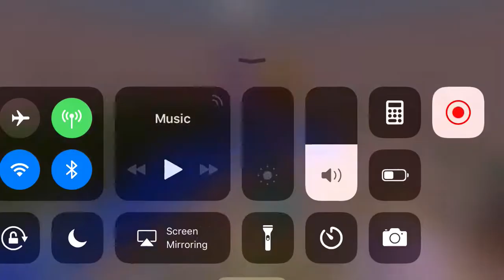Lab 🔬 IS BACK